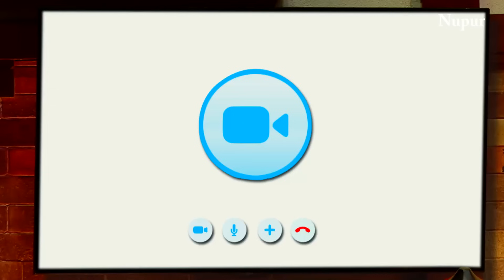Parmeet Sethi के सामने Sapna ने खोले Archana के सारे राज़ I The Kapil Sharma Show I Episode 130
Episode 130: Pati Patni Aur Kapil
Kapil invites Parmeet Singh (Archana's husband), Kashmira Shah (Krushna's wife), and Kiku Sharda's wife to his show. They all spill each other's secrets and with the fine mix of Kapil's classic comedy, they have a hilarious evening.

BOLLYWOOD LIVE